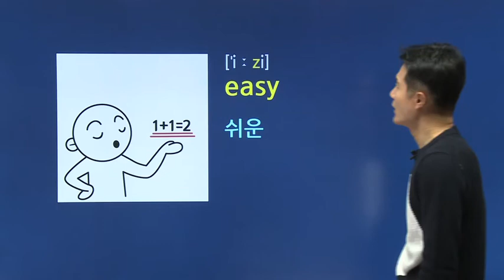초등인강추천! 중학 영어내신까지 잡을 수 있음!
[초등 하루 한단어 완벽 뽀개기 😎]
5배 빠른 암기비밀은?

▶ easy  쉬운

[연상] 이지 → 2(이)지: 1+1 = ? 2지 너무 쉬운(easy)

초등인강추천 영어내신 확실히 잡고 가자!
경선식 영단어 해마학습법이면 초등영단어 쉽게 외우기 가능!